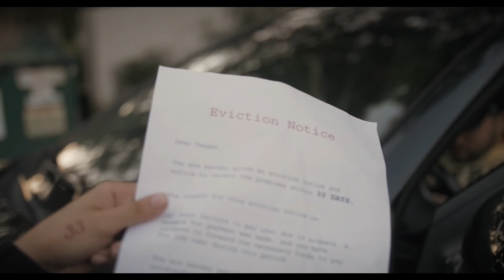Boob Bronx x Big Nu Na$ty - Stress (Prod. By NY Bangers) (Official Music Video)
Check out the official music video for "Stress" from Boob Bronx and Big Nu-Na$ty.

Produced by NY Bangers.